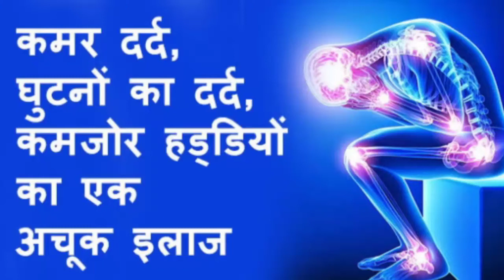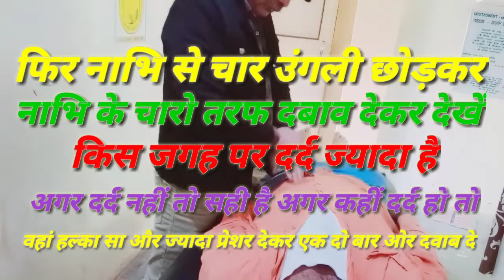स्वास्थ रहने के लिए नाभि बैलेंस (Alignment) सही होना चाहिए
Please Call Your Navel Balance Therapy.
By Dr. Pawan Kumar Naturopathy
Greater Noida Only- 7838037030